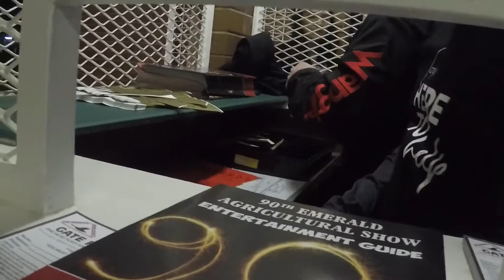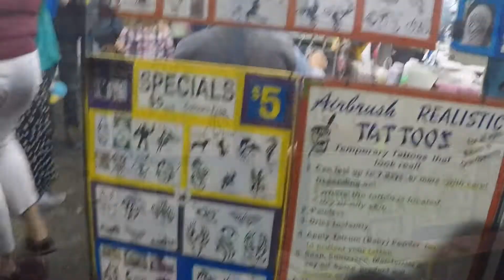Vlog[바이올렛브이로그]호주 페스티발에 가다!!/Violet's daily in OZ_festival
호주 퀸즐랜드 에메랄드에 살고 있는 바이올렛입니다.
이번에 에메랄드 쇼 (페스티발)을 구경하고 왔어요!
여기 호주는 지역마다 1년에 한번 아니면 2년에 한번씩 축제가 열려요! 지역의 크기에 따라 축제의 규모도 정해지겠죠?
여러가지 놀이기구와 먹거리 구경거리가 많아요ㅋㅋ
물론 축제의 하이라이트 불꽃축제도 있답니다!!
그럼 한번 구경해 보실까요?